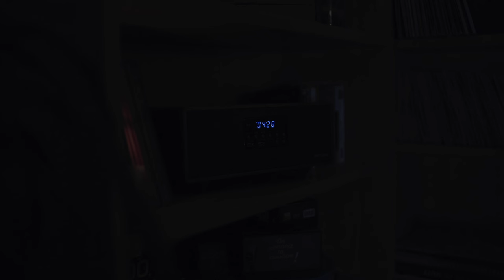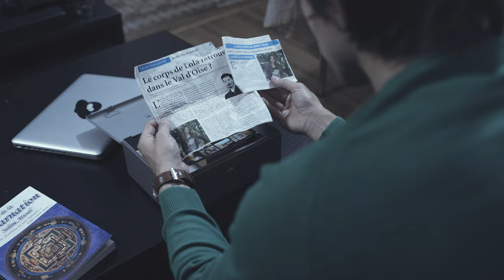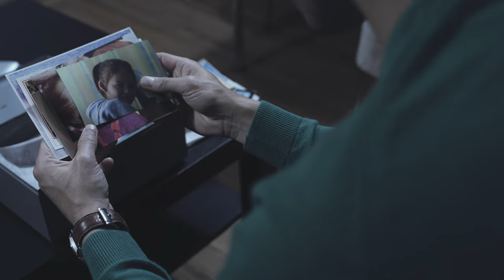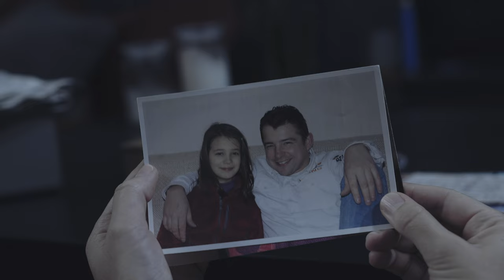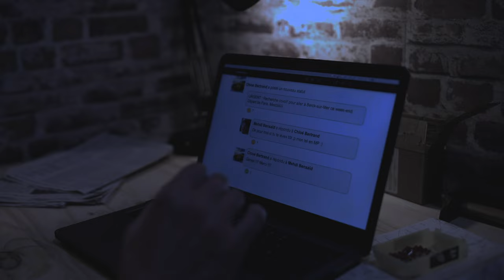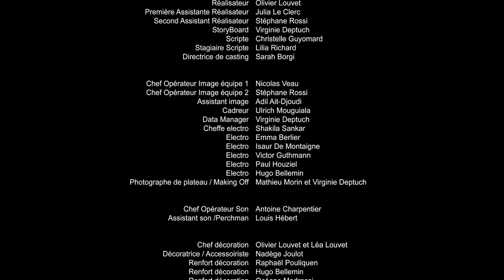LOLA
LOLA est un court-métrage réalisé par Olivier Louvet dans le cadre du collectif STUDIO 958 initié par Fantéa.